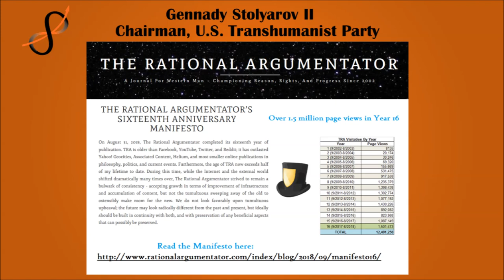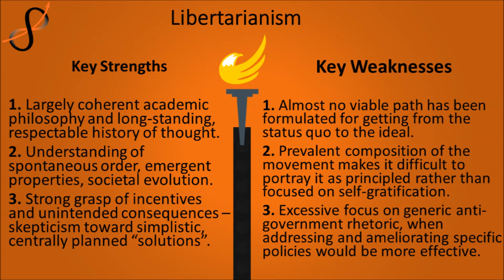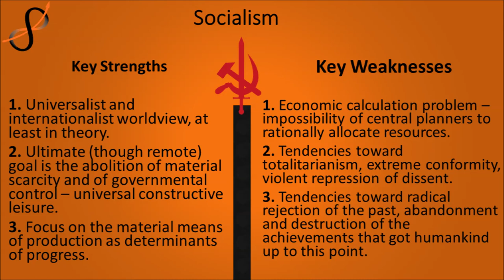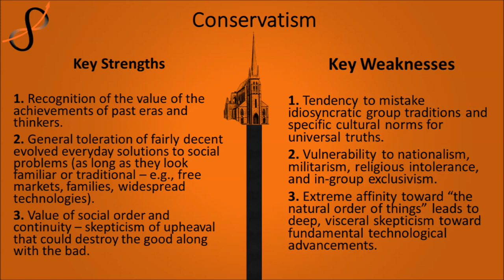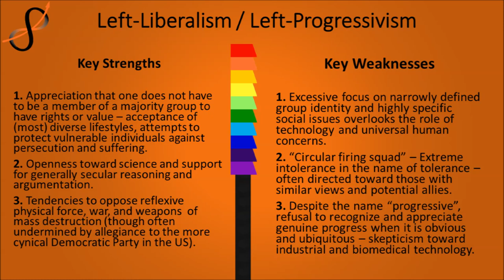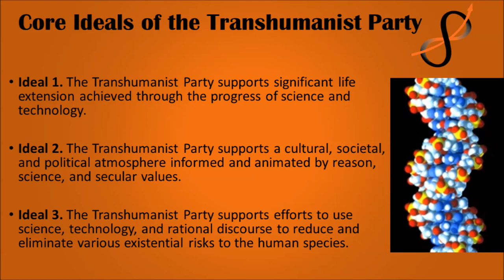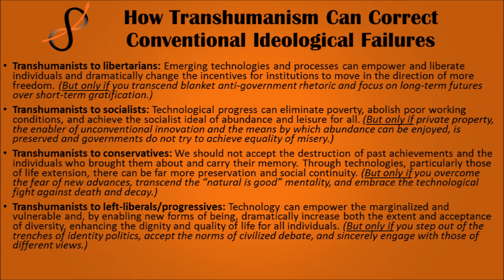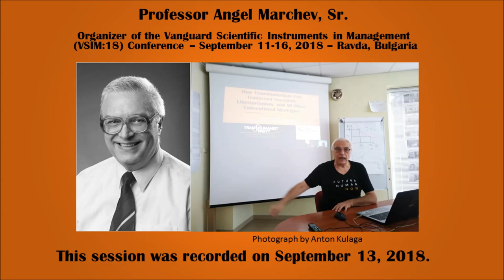How Transhumanism Can Transcend Socialism, Libertarianism, and All Other Conventional Ideologies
Gennady Stolyarov II, Chairman of the U.S. Transhumanist Party, discusses the key strengths and weaknesses of libertarianism, socialism, conservatism, and left-liberalism, the common failings of these and all other conventional ideologies, and why transhumanism offers a principled, integrated, dynamic approach for a new era of history, which can overcome all of these failings.

This presentation was delivered virtually by Mr. Stolyarov on September 13, 2018, to the Vanguard Scientific Instruments in Management 2018 (VSIM:18) conference in Ravda, Bulgaria. Afterward, a discussion ensured, in which Professor Angel Marchev, Sr., the conference organizer and the U.S. Transhumanist Party’s Ambassador to Bulgaria, offered his views on the dangers of socialism and the promise of transhumanism, followed by a brief question-and-answer period.

Download and view the slides of Mr. Stolyarov’s presentation (with hyperlinks)

Become a member of the U.S. Transhumanist Party for free, no matter where you reside.

Become a Foreign Ambassador for the U.S. Transhumanist Party.